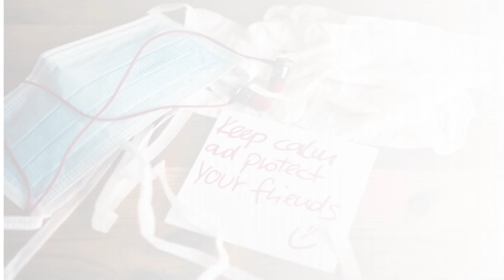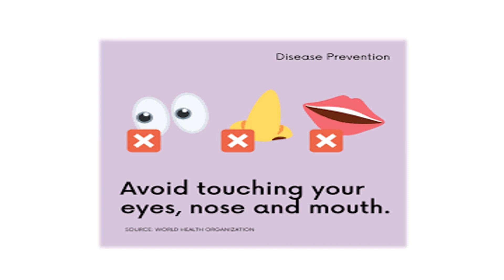Coronavirus Awareness Song in Urdu | Mil Kar Ham Larain Corona Sy | COVID-19 Updates | New Song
Hello friends:
Hope you will enjoy this song. Cope with stress during this outbreak and enjoy this song.